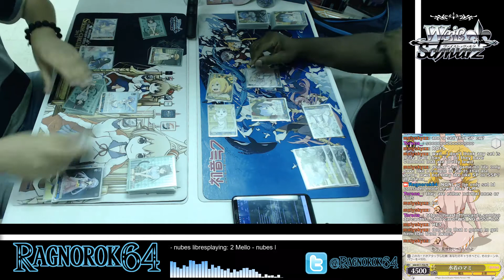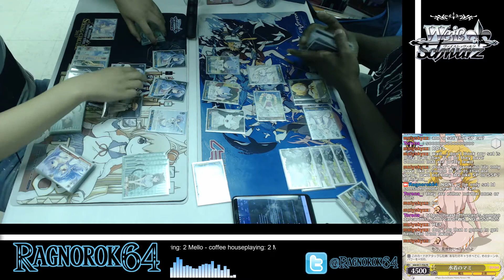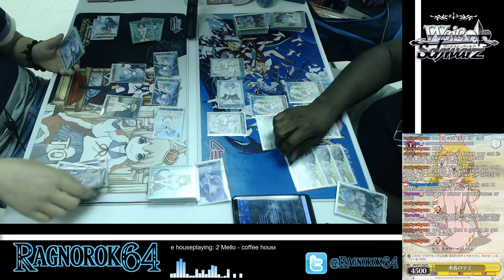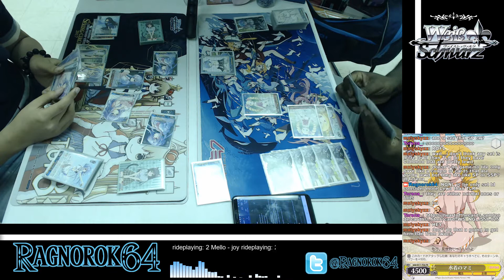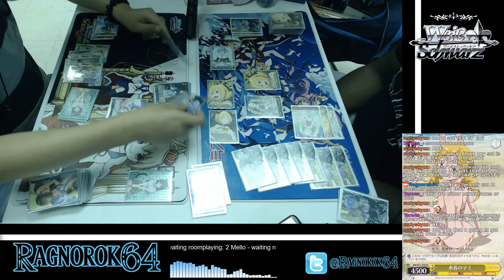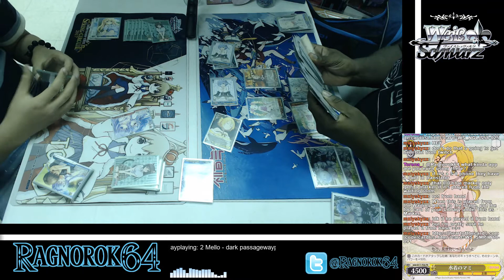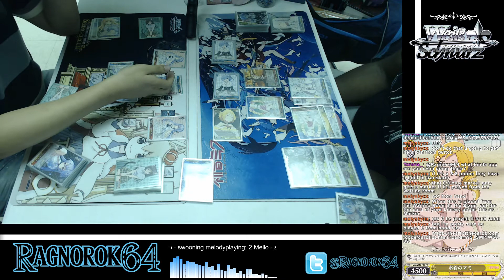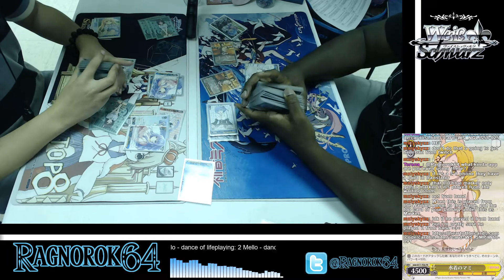Summer Pockets vs Re:Zero [8 of 11] Card Academy Weiss Schwarz Meetup 9/2/18